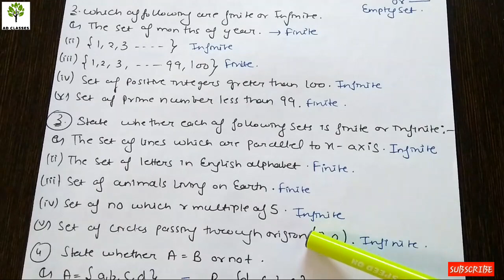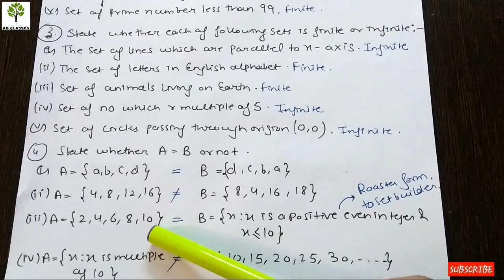SETS CHAPTER 1 Exercise 1.2 | Class 11th | NCERT SOLUTIONS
Sets Ex 1.2